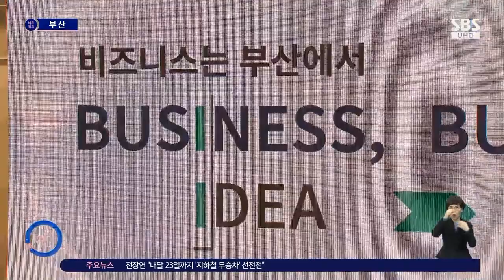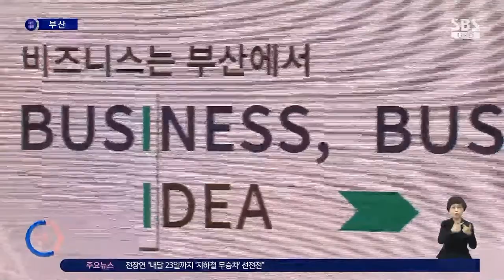부산으로 '워케이션' 가자…구글도 선택한 이유